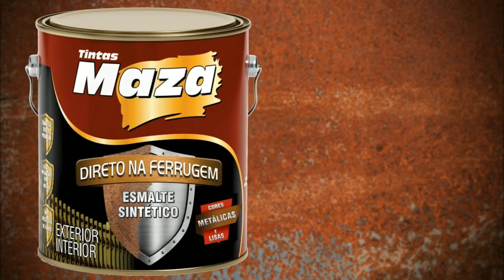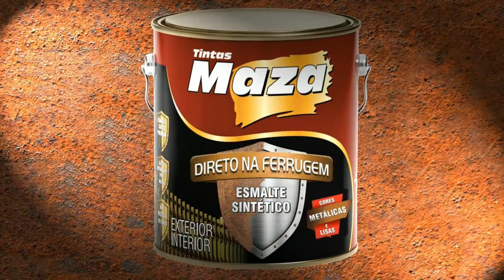TINTA DIRETO NA FERRUGEM - TRATAMENTO DA FERRUGEM - TRILHO CASEIRO PARA PORTA TRATAMENTO DA FERAGEM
AMIGOS  MAIS UMA DICA TOP QUE E NEM SABIA, OLHA QUE PRODUTO TOP DA TINTAS MAZA, ONDE VC APLICA DIRETO NA FERRUGEM, ALEM DE OTIMO PREÇO PRODUTO DE ALTÍSSIMA QUALIDADE. ENTAO COMO SEMPRE FALO DEPENDE DE VCS PARA QUE OS VENDEDORES E COMERCIANTES TENHAM ESTE PRODUTOS EM SUA LOJA.
 ACABOU O SOFRIMENTO  "DIRETO  NA FERRUGEM "  É DA MAZA!
 02 VIDEOS DE COMO FAZER UMA PORTA CELEIRO